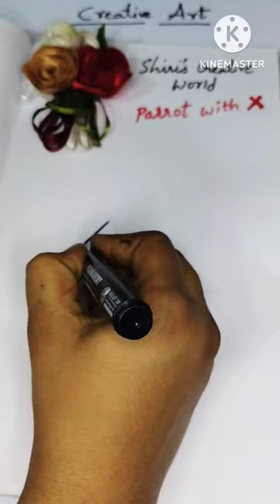How to draw parrot 🦜 with letter X#easy drawing creativeart viral#trendingshorts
How to draw parrot 🦜easy drawing with letter X#draw with x# shiri's Creative world